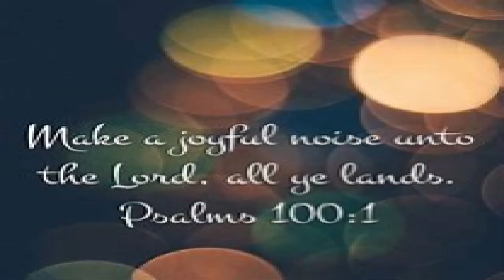Braden Rumfelt Covers - "Chain Breaker"